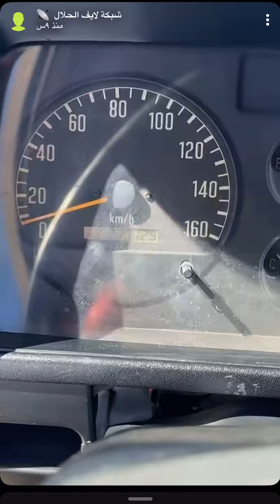الحراج على غنم صنف بسوق ابو سنين الثلاثاء بالقرشيات شمال الطائف ١٤٤٥/٨/١٧هـ